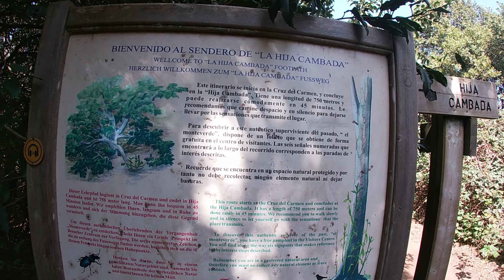Cruz del carmen asta la punta